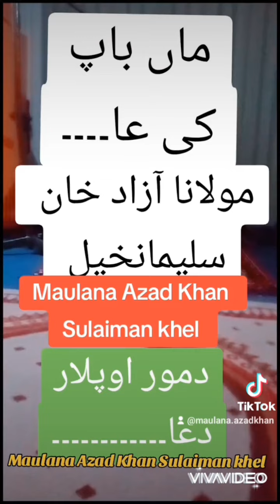ماں باپ کی دعا۔ دمور اوپلار دعا۔ مولانا آزاد خان سلیمانخیل Maulana Azad Khan Sulaiman khel